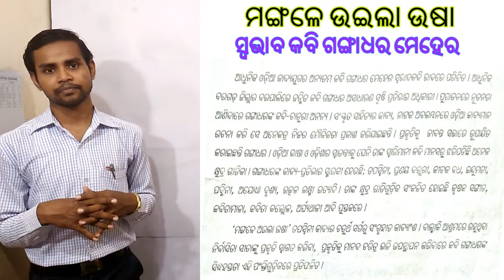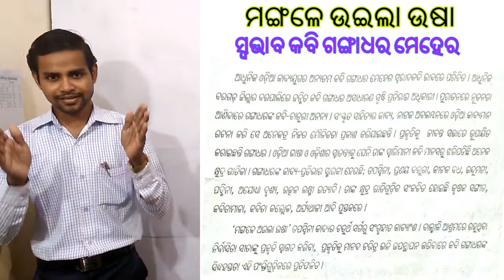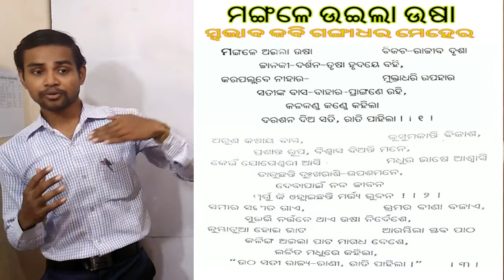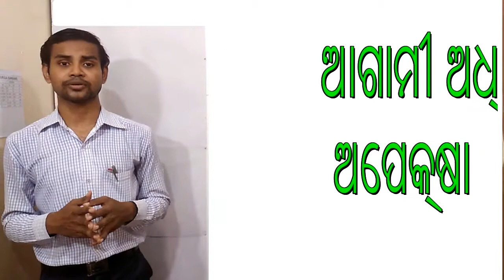10th Class MIL (Odia)ମଙ୍ଗଳେ ଅଇଲା ଉଷା ସ୍ୱଭାବ କବି ଗଙ୍ଗାଧର ମେହେର (ଭାଗ-୧ମ)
ଏହି ଅଧ୍ୟାୟରେ ଆଲୋଚନା କରାଯାଇଛି :-

କବି ଓ କାବ୍ୟକବିତାର ପରିଚୟ (ସ୍ରଷ୍ଟା ଓ ସୃଷ୍ଟି) ।
ପ୍ରକୃତି ଜଡ଼ କିନ୍ତୁ କବି ଲେଖନୀରେ  ଜୀବନ୍ତ ..
ଉଷା ଦେବୀଙ୍କ ନାନା ଉପହାର ,
ବାଲ୍ମୀକି ଆଶ୍ରମରେ ଆଶ୍ରିତା ସୀତାଙ୍କୁ ପ୍ରଦାନ ।
ପ୍ରଭାତ ଡ଼ଗରା କିଏ ?
ସୀତା ଙ୍କୁ କେଉଁ ସ୍ୱରରେ ଡାକିଲେ ?
କିଏ ସୀତାଙ୍କୁ ଡାକିଲେ  ?
କ'ଣ ଉପହାର ଧରି ଆସିଥିଲେ  ?